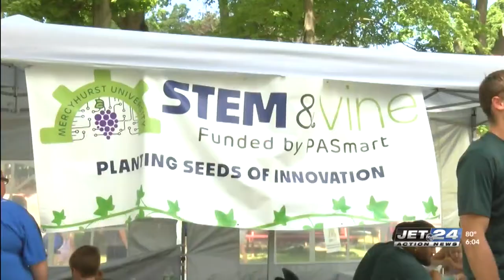Mercyhurst Education Department receives grant for STEM and Vine Program